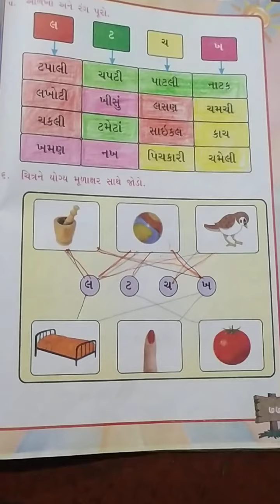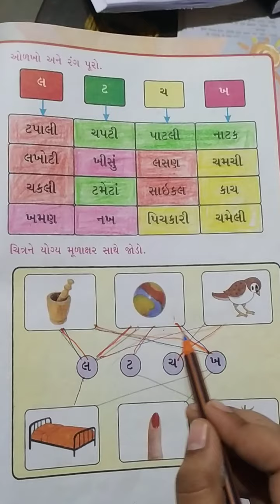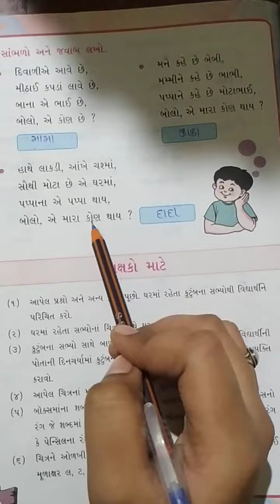ધોરણ ૧ કલરવ કાવ્ય ૭ ભાગ ૨